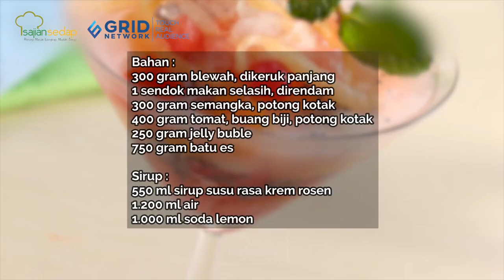4 Resep Es Campur yang Enak dan Segar Banget, Cocok Untuk Ide Jualan!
4 Resep Es Campur yang Enak dan Segar Banget, Cocok Untuk Ide Jualan!

Usir gerah dan panas dengan resep Es Campur Segar dari Sajian Sedap berikut ini!

00:00- intro
00:30- resep es campur hunkwe
01:26- resep es blweah campur
02:07- resep es campur jeli degan
03:07- resep es campur

Produser Eksekutif: Intan Yusan Septiani
Penulis Resep: Indri, Resi, Qorin, Ruth
Penulis Naskah: Rika
Peraga: Resi, Indri, Qorin, Ruth
Fotografer: Andrian, Osyad, Bram, Yudi
Videografer: Andrian, Osyad, Bram, Yudi
Video Editor: Andrian, Osyad, Bram, Yudi

4 Resep Es Campur yang Enak dan Segar Banget, Cocok Untuk Ide Jualan!